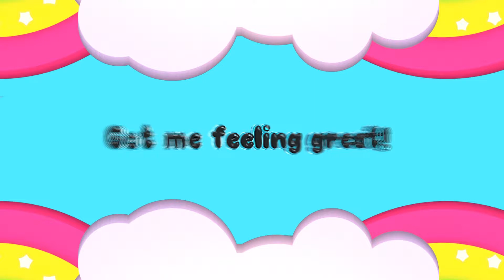Bandlez - Low End Theory (OUT NOW)